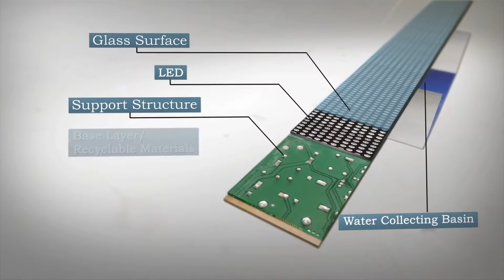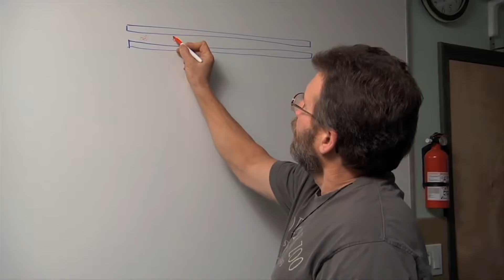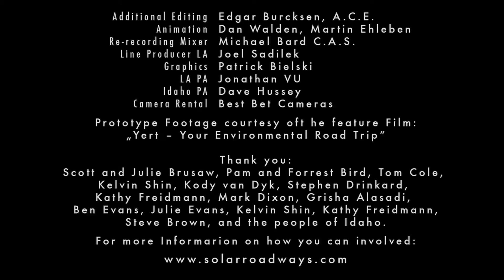Solar Roadways - Michèle Ohayon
What if roads and parking lots were solar, fueling enough energy from the sun to power nearby communities as well as electric vehicles? Scott and Julie, the inventors/creators have the answer.